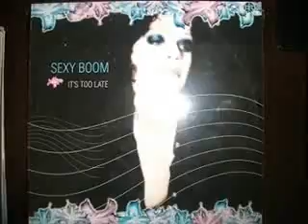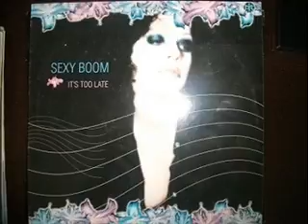SEXY BOOM It s Too Late